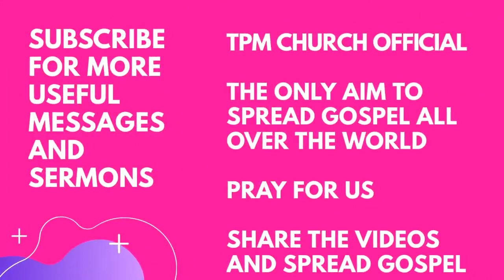TPM MESSAGES | இச்சை | Pas Durai | Bible Sermons | TPM Church Official